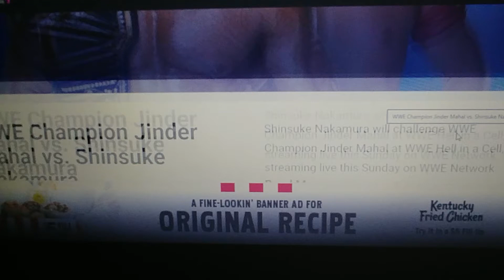Hell IN THE CELL PREDICTIONS !!!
Mad Viking gives you his thoughts and opinions on this up and coming PvP .